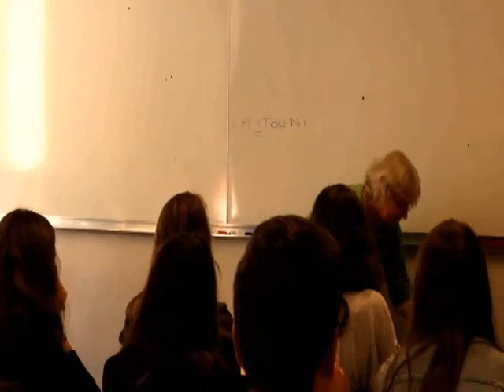Rentrée 2015 des élèves de seconde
Jour 1 au Lycée Sacré-Coeur pour les élèves de seconde